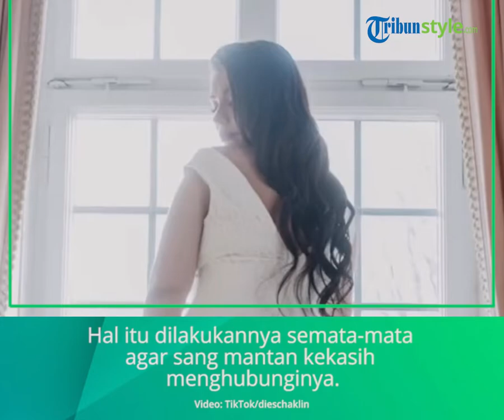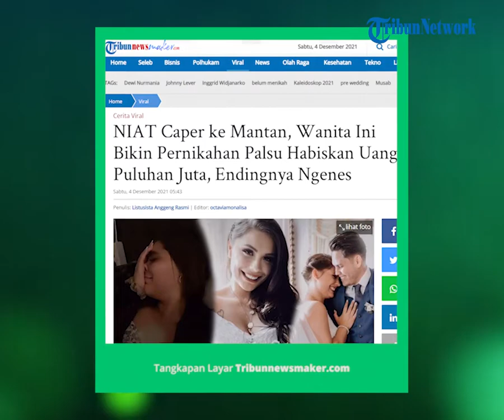Viral Video Wanita Nekat Pura-pura Menikah demi Bisa Balikan dengan Mantan, Akhirnya Tak Terduga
TRIBUN-VIDEO.COM.COM - Seorang wanita nekat berpura-pura menikah hanya untuk mencuri perhatian mantan kekasihnya.

Wanita tersebut belum bisa move on dari sang mantan, sehingga ia ingin kembali menjalin hubungan dengannya.

Demi mewujudkan keinginannya itu, ia sampai melakukan cara tak biasa.

Bukan mengajak sang mantan kencan dan berterus terang, ia justru merencanakan pernikahan palsu.

Dikutip dari The Sun, Jumat (3/12/2021), Wanita tersebut membagikan pengalamannya di TikTok @dieschaklin.

Dalam video yang dibagikannya, wanita tersebut mengaku sudah memalsukan pernikahannya sendiri.

Ia bahkan sampai melakukan pemotretan profesional dan habiskan banyak uang.

Hal itu dilakukannya semata-mata agar sang mantan kekasih menghubunginya.

"Ingat waktu aku palsukan pernikahanku sendiri dan melakukan pemotretan profesional supaya dia menghubungiku," kata wanita tersebut.

Saat mengingat-ingat kembali momen itu, wanita yang tak diketahui identitasnya nampaknya menyesal.

Ia sudah melakukan berbagai cara untuk menarik perhatian mantan.

Mulai dari menyewa gaun pengantin, membeli buket bunga, didandani oleh MUA profesional, sewa tempat hingga pemotretan.

Fotografer yang disewanya juga tidak kaleng-kaleng.

Ia bahkan membayar mahal untuk jasa fotografer tersebut.

Tak sampai di situ, wanita tersebut juga mencari suami palsu untuk berpose dengan dirinya.

Dalam foto yang dibagikan oleh akun tersebut, terlihat ia tampil cantik dalam balutan gaun warna putih.

Wanita tersebut tersenyum membawa buket bunga.

Foto lainnya menunjukkan wanita tersebut berpose mesra dengan suami palsu.

Ia juga foto dengan kue pengantin.

Di momen lainnya juga terlihat wanita itu bergaya sebagai pengantin dengan seekor kuda di peternakan yang disewanya.

Dari berbagai rangkaian tersebut, wanita ini disebut menghabiskan uang puluhan juta rupiah.

Endingnya Tak Terduga

Meski sudah totalitas membuat pernikahan palsu, keberuntungan rupanya tak berpihak pada wanita ini.

Rupanya sang mantan kekasih tidak menghubunginya sama sekali.

Hal itu membuat si wanita begitu kecewa.

Ia bahkan mengatakan kalau kejadian itu merupakan hal terburuk.

"Hal terburuk. Dia memang melihat story-ku, tapi dia tidak menghubungi," ungkapnya.

Kini video wanita tersebut viral dan ditonton jutaan kali.

Banyak yang merasa sedih atas apa yang dialami sang wanita.

Ada juga yang mengagumi usahanya yang totalitas demi mendapat perhatian mantan.

Namun ada juga beberapa netizen yang bingung terhadap apa yang dilakukan wanita itu.

Pasalnya, ia ingin mendapat perhatian mantan dengan cara pura-pura menikah.

Tentunya, sang mantan sudah tidak ada nyali untuk menghubunginya.

(TribunNewsmaker/ Listusista)

Artikel ini telah tayang di TribunNewsmaker.com dengan judul NIAT Caper ke Mantan, Wanita Ini Bikin Pernikahan Palsu Habiskan Uang Puluhan Juta, Endingnya Ngenes,
Penulis: Listusista Anggeng Rasmi
Editor: octaviamonalisa